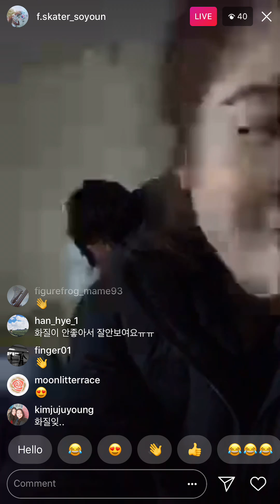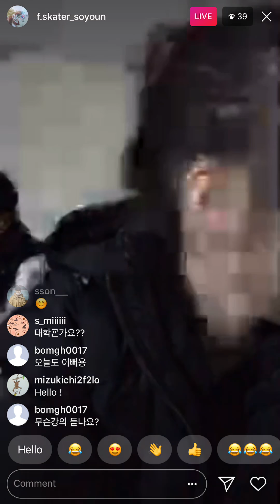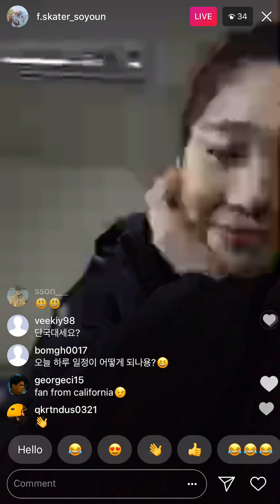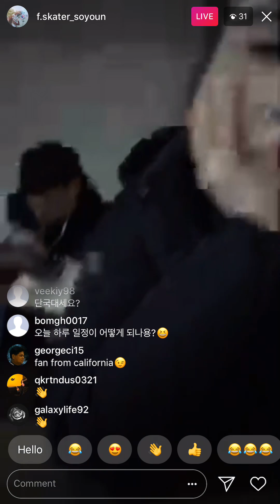박소연 / So Youn Park - ( Bad Quality) Instagram Live - March 21, 2018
Her wifi must have been bad today :(